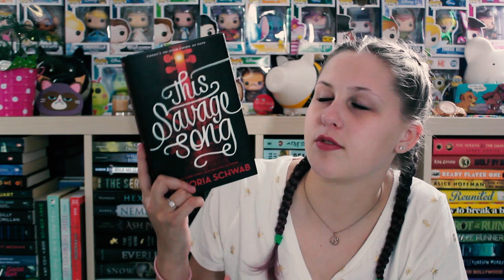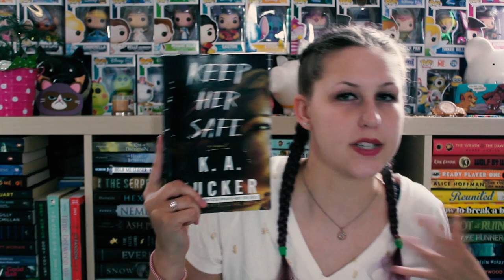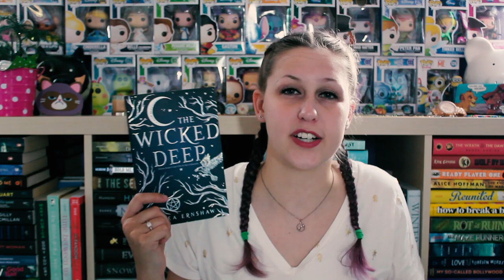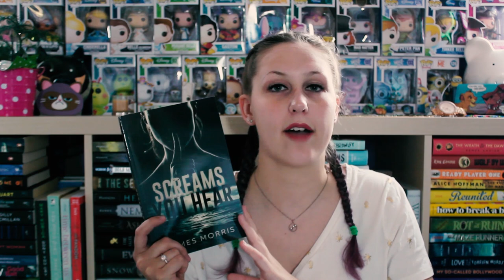BOOK TO MOVIE ADAPTATIONS I NEED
Tell me I'm wrong doe.